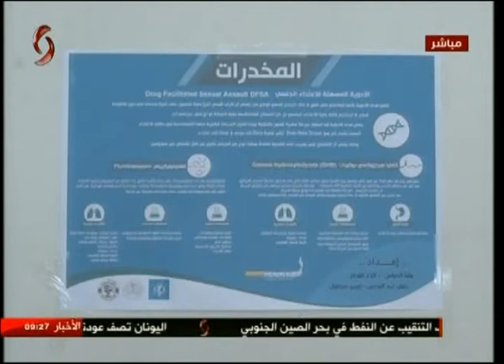دمشق | كي لا أكون مدمناً حملة وطنية لمكافحة الإدمان 27-07-2017 صباحنا غير